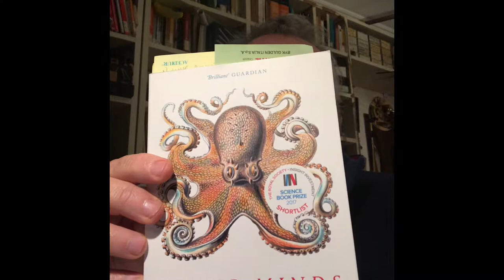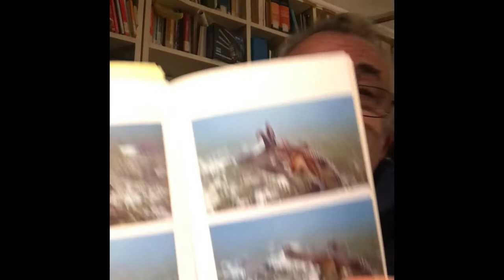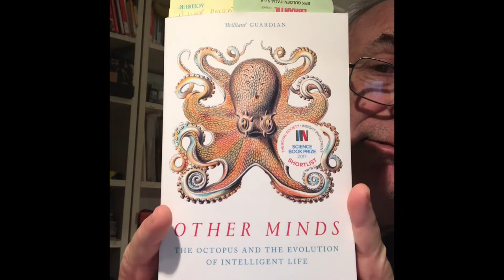Otherminds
Recensione del libro di Peter Godfrey-Smith edito da William Collins